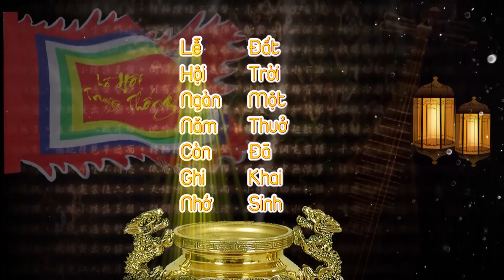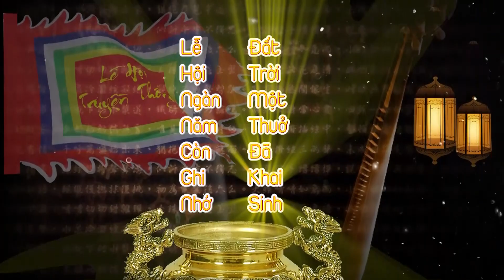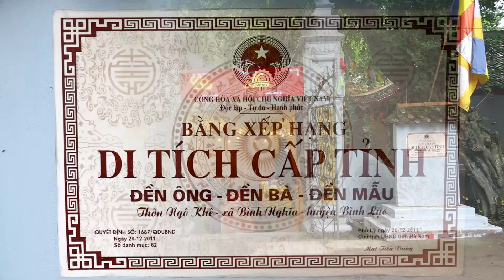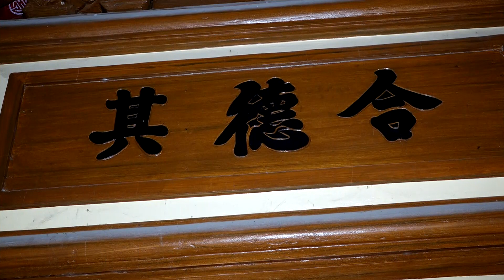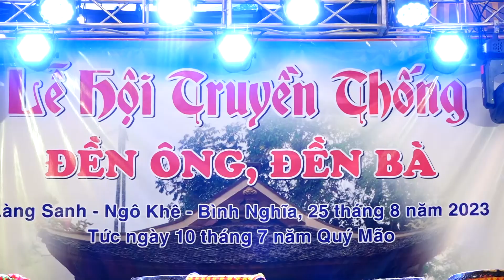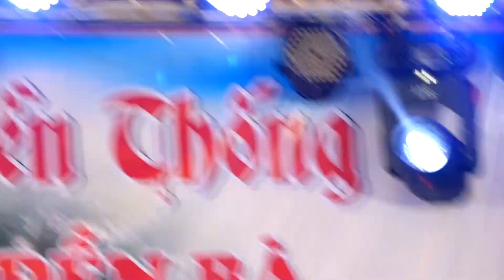Lễ Hội Truyền Thống Đền Làng Sanh , Thôn 1 Ngô Khê , Bình Nghĩa , Bình Lục , Hà Nam Năm 2023 Phần 1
Quay phim Các Sự Kiện - Cưới Hỏi -  Hầu Bóng Chuyên Nghiệp HD & 4 K